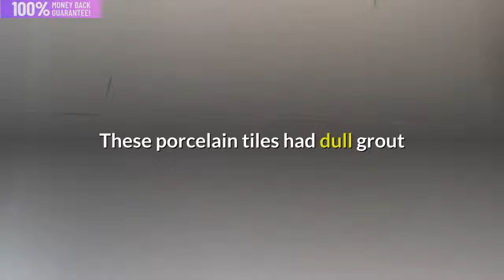Portsmouth Grout Restoration & Re Colouring Experts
Does your grout look dull, grubby and discoloured? Cleaning Time can restore, clean, re-colour and seal your grout, leaving it looking as good as new. We also provide the following professional services:
Stone Restoration.
Strip & Seal Stone Floor.
Chips & Crack Repair.
Marble & Granite Work Top Restoration.
Cleaning & Sealing.
Maintenance.
Marble Restoration.
Marble Tile & Grout Cleaning And Sealing.
Marble Tile Repairs.
Marble Honing & Polishing.
Granite Restoration.
Granite Tile & Grout Cleaning And Sealing.
Granite Tile Repairs.
Granite Honing & Polishing.
Terrazzo Restoration.
Terrazzo Cleaning & Sealing.
Terrazzo Floor Repairs.
Terrazzo Diamond Honing & Polishing.
Limestone Restoration & Tile Repairs.
Limestone Diamond Honing & Polishing.
Limestone Cleaning And Sealing.
Travertine Hole Filling & Repairing.
Travertine Restoration.
Travertine Diamond Honing & Polishing.
Travertine Cleaning & Sealing.
Stone/Tile Lippage Removal (Uneven Stone surface Grinding).
Tile & Grout Cleaning And Sealing.
Grout Re-colouring.
Scratch Removal & Polishing.